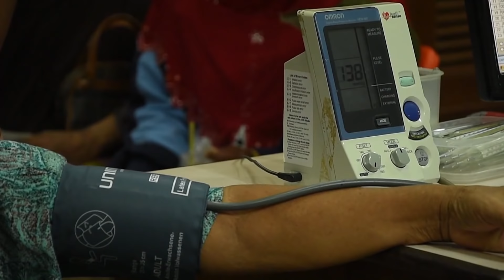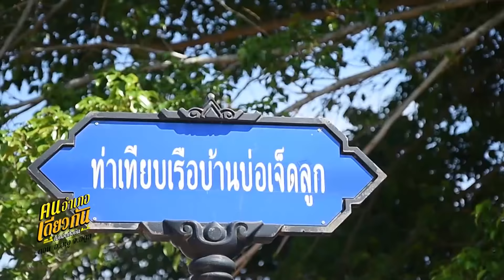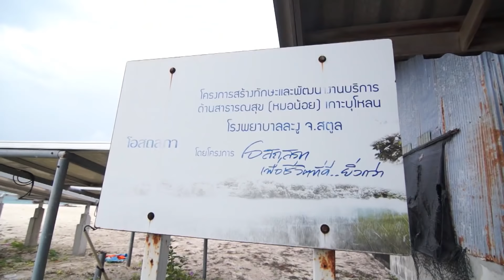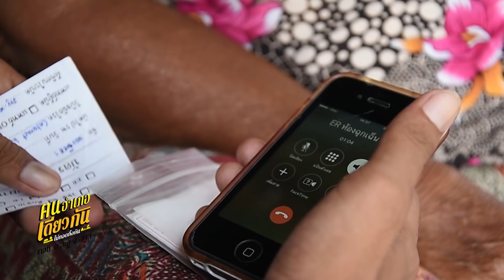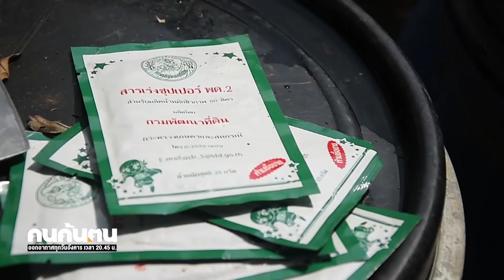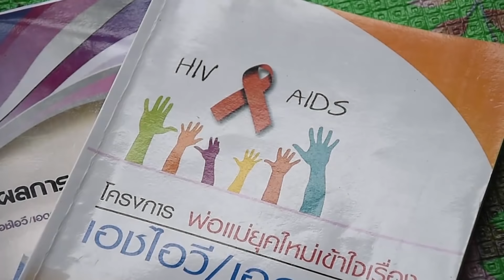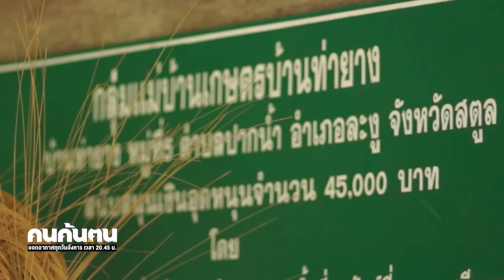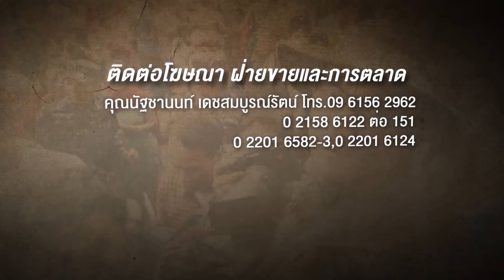คนค้นฅน : ฅนอำเภอเดียวกันไม่ทอดทิ้งกัน อ.ละงู | FULL (25 ก.ย.61)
ซีรี่ย์คนอำเภอเดียวกันไม่ทอดทิ้งกัน เป็นเรื่องราวของคุณภาพชีวิตของคนในชุมชน ที่ลุกขึ้นมาเปลี่ยนปัญหา ค้นหาทางออก เพื่อส่งต่อทางรอดและคุณภาพชีวิตที่ดีขึ้น ของคนในชุมชน  ซึ่งพื้นที่แรกคือ  อำเภอละงู  อำเภอเล็ก ๆ อำเภอหนึ่งของจังหวัดละงู  ซึ่งมีปัญหาในด้านต่าง ๆ เหมือนกับหลาย ๆ พื้นที่ของประเทศ  แต่สิ่งหนึ่งที่ทำให้คุณภาพชีวิตของคนละงูดีขึ้น อย่างเห็นได้ชัด นั่นก็คือ การมองปัญหาร่วมกัน ลุกขึ้นมาร่วมมือกันแก้ปัญหา  เป็นการร่วมกันคิดร่วมกันแก้ของคนเล็ก ๆ ในชุมชน ที่เรียนรู้จากปัญหาและข้อผิดพลาด  แต่ไม่ใช่การแก้ปัญหาเพื่อที่จะเอาตัวรอดเพียงลำพัง  แต่เป็นการรวมพลังจากคนที่มีกำลังมากกว่า รวมกลุ่มกันเพื่อช่วยพยุงตนที่แข้งแรงน้อยกว่า  ให้ลุกขึ้นมาอย่างมีพลังและก้าวไปพร้อม ๆ กัน  ทั้งในเรื่องของสุขภาพ  ความมั่นคงและยั่งยืนของชุมชน   เศรษฐกิจที่ก้าวไปพร้อม ๆ กับวิถีรากเหง้าของชุมชนดั้งเดิมของคนละงู

คนเล็ก ๆ ในสังคมเล็ก ที่อำเภอละงู จะสะท้อนเรื่องราวของพลังเล็ก ๆ ที่หลอมรวมกันเพื่อให้เกิดความมั่นคง ยั่งยืน และพึ่งพาตัวเองได้อย่างไร  สามารถเป็นแบบอย่างให้ชุมชนอื่นได้ลุกขึ้นมาสร้างชุมชนของตัวเองให้เข้มแข็งอย่างที่พวกเขากำลังทำอยู่ได้มากน้อยแค่ไหน